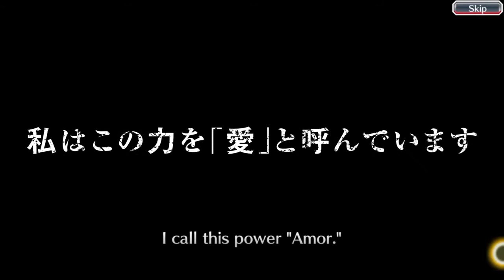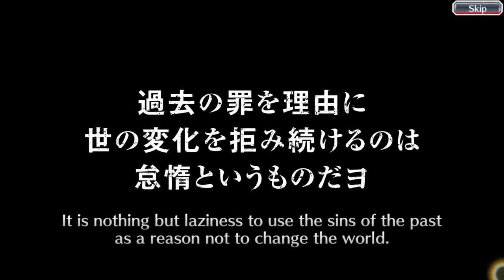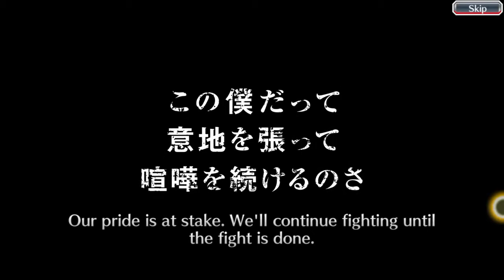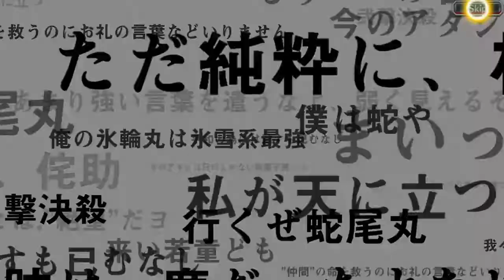Untold Stories Three Summons: SAFWY (6 Steps) | Bleach Brave Souls PS4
IGN: Metal_kun